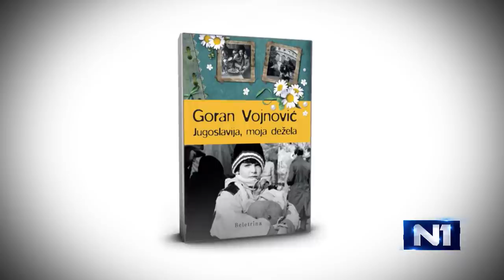N1 intervju: Goran Vojnović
O romanu " Južnjaci marš!" za koji je dobio značajne književne nagrade u Sloveniji, o odnosu prema došljacima u regionu, aktuelnim društveno-političkim temama i regionalnoj književnoj saradnji u intervjuu za N1 govori slovenački pisac Goran Vojnović.